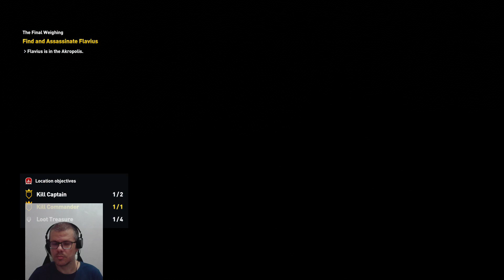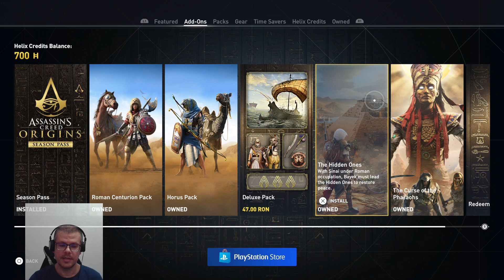Assassin's Creed: Origins Walkthrough Gameplay Part 89 [PS4Pro]